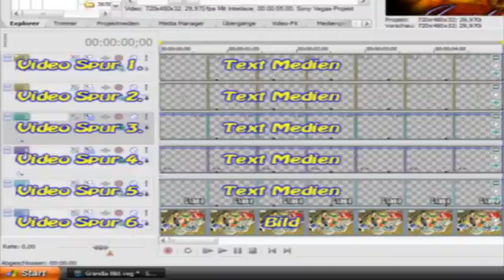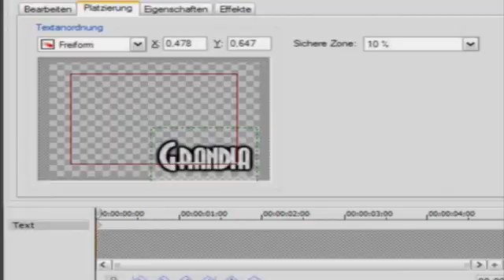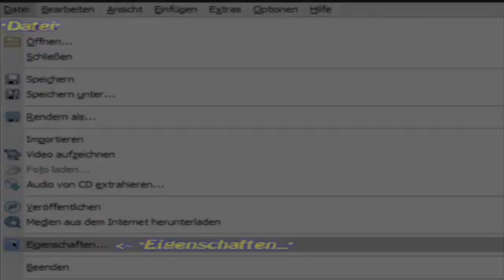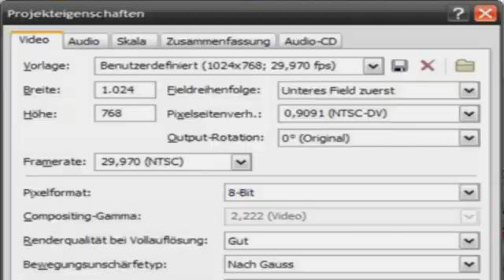Bilder mit Sony Vegas bearbeiten / verbessern (German) - [Tutorial]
[German/Deutsch]

Hallo Leute!
Ich habe hier (aus Langerweile) ein kleines Tutorial zu Sony Vegas gemacht, womit man auch Bilder bearbeiten/verbessern kann.^^ So bearbeite ich zumindest meine Bilder.
Also wer lust hat, seine normalen Bilder zu bearbeiten, der kann sich das Tut. ja mal anschaun. =)
Ich habe versucht es, so gut wie möglich zu machen. So das man es auch versteht. Also dann.^^
Ich wünsche euch Viel Spaß beim anschaun und hoffe für euch, das es einigen hilft. =P

~Roxas~

PS: Drückt "Pause", wenn es zu schnell geht!

Und schaut es euch bitte in Hoher Qualität an. Danke!

[English/Englisch]

Hey guys!
I have here a Tutorial for editing normal Pictures, with Sony Vegas.
Well, sorry. But the language is only German...so...i hope some people, know about German. *g*^^
However..if you desire to edit a normal Picture, you can see this Tutorial.^^ I gave my best on it.^^
I hope some english-speaking peoples can the language German. =P

With friendly greets,

~Roxas~

PS: Press "Pause" if it is to fast!

And please watch it in High Quality. Thanks!

[Videoformat]

[Music/Musik]

-??? - Damsel of Death

[Program/Programm]

[Tutorial]

-How to edit your normal Pictures, that it looks good.[E]
-Wie man seine normalen Bilder bearbeitet, und sie gut ausschaun.[G]